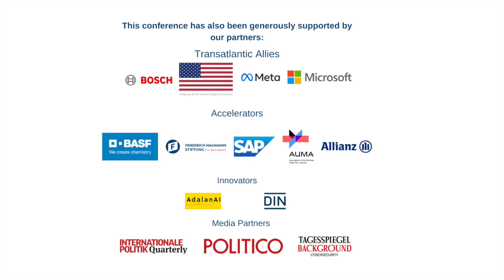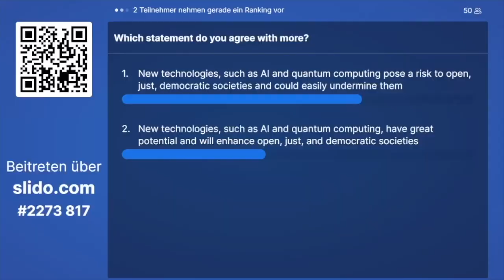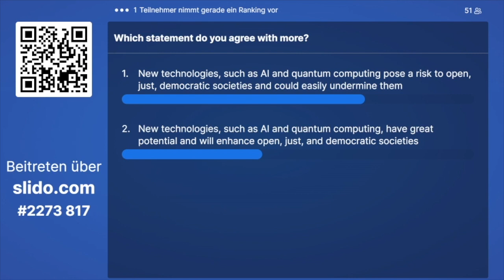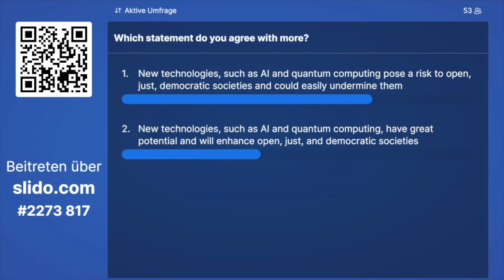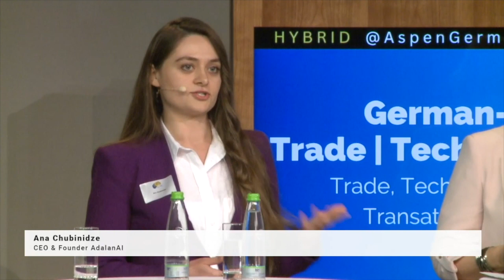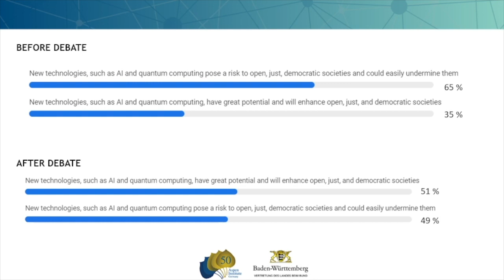Oxford Style Debate: "New Emerging Technologies – Panacea or Peril for Democracy and Peace?"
Team 1: New technologies (such as AI and quantum computing) have great potential and will enhance open, just, and democratic societies.

Lorenz Lehmhaus, Associate Partner, IBM Consulting
Ana Chubinidze, CEO & Founder, AdalanAI
Caroline Lindekamp, Project Lead noFake CORRECTIV – Recherchen für die Gesellschaft
Juri Schnöller, Co-Founder & Managing Director, Cosmonauts & Kings GmbH

Team 2: New technologies (such as AI and quantum computing) pose a risk to open, just, democratic societies and could easily undermine them.

Mauritius Dorn, Senior Digital Policy and Education Manager, ISD Germany
Alexandre Gomes, Research Fellow, Clingendael Institute
Doug Kriner, Clinton Rossiter Professor in American Institutions in the Department of Government, Cornell University
Molly Hall, Program Officer Aspen Germany

Moderated by Cathryn Clüver Ashbrook, Senior Advisor, Program Europe’s Future, Bertelsmann Stiftung